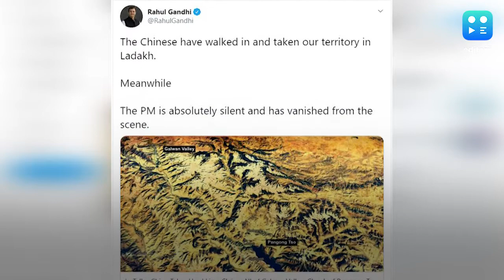Centre hits out at Rahul over comments on China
Lashing out at Congress leader, Union Minister Ravi Shankar Prasad said "Rahul Gandhi should know that on international matters like China, questions should not be asked on Twitter. He is the same man who asked for evidence after after Balakot airstrikes and 2016 Uri attack". The Centre's response to Rahul comes as the Congress leader took to twitter to say that the Chinese have walked into Indian territory in Ladakh and the PM is silent has vanished from the scene.